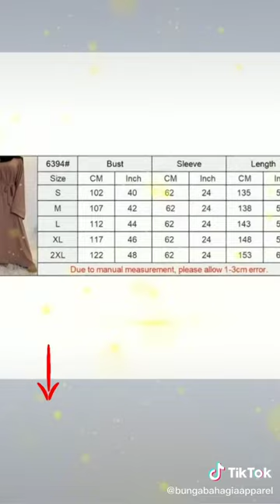Abaya Lace Jubah Dress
👗🌸Abaya Lace Jubah Dress Muslimah Jubah Baru Sedondon Ibu Anak Baju Budak Moden Jubah Lace Dress Abaya Nursing Friendly👗🌸
pattern: plain
Skirt type: large swing type
Color: White, wine red, Deep Purple, black, mint green, light blue,Navy
The content of the main fabric component: 81%-90%
Clothing placket: no buckle
Waist type: high waist
Size: S, M, L, XL, XXL
Main image source: real shots with models
The content of main fabric ingredient 2: 10%-29%
Style type: temperament commuting
Main fabric composition 2: Spandex
Lining composition: polyester fiber (polyester)
Lining ingredient content: 71%-80%
Skirt length: long skirt
Collar type: round neck
Popular element: lace
Fabric name: polyester fiber
Sleeve type: trumpet sleeve
Main fabric composition: polyester fiber (polyester)
Fabric 3 components: polyester fiber (polyester)
Sleeve length: long sleeve
📩📨Sizes: Please send a DM or chat us for the available sizes.
📩DM me @TudungNusantara for any inquiries. I would gladly assist you.
See our post for other designs. See less